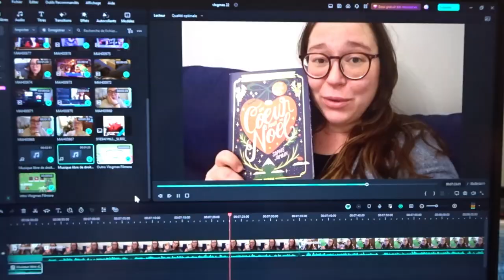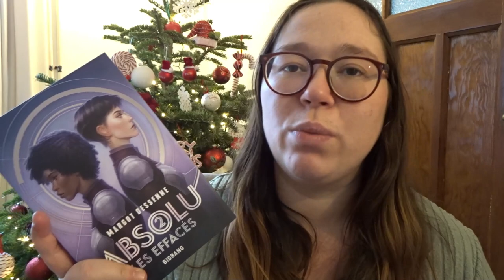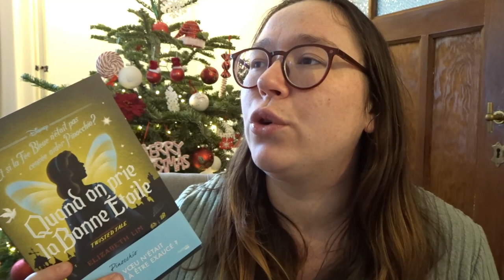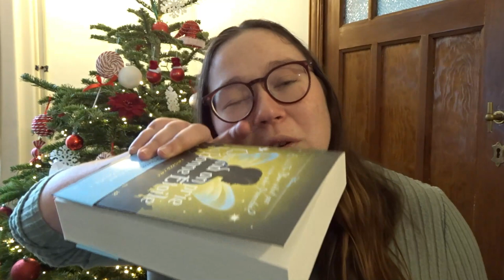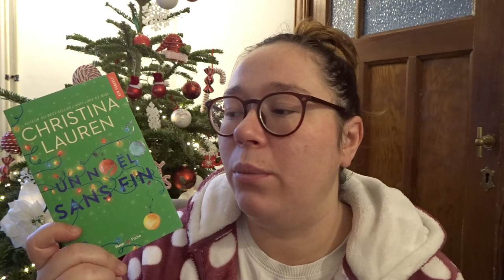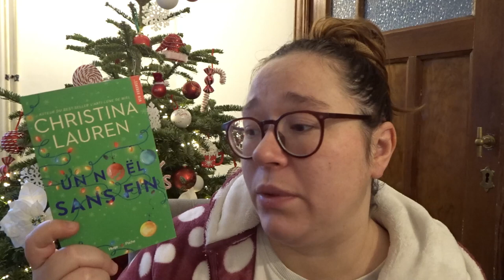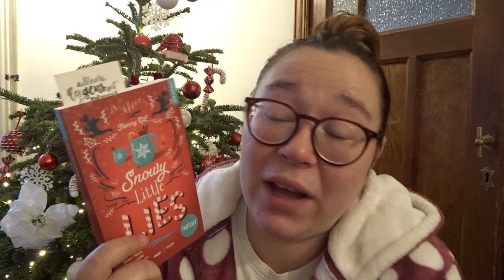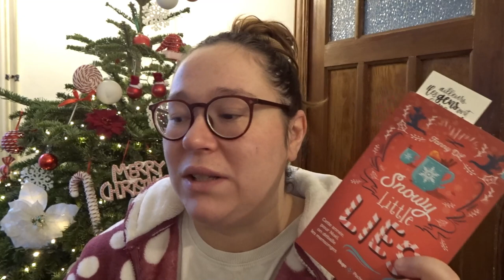🎄VLOGMAS #23 | Petit tour en librairie et avis mitigé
Informations générales

Livres cités :
• Un cœur pour Noël - Sophie Jomain
• Le renne mystérieux - Natacha Godeau & Tristan Gion
• Un Noël sans fin - Christina Lauren
• L'anti-lune de miel - Christina Lauren
• Snowy Littles Lies - Fanny DL
Twisted Tale collection Hachette :
•  Sous les profondeurs - Liz Braswell
•  Où est la vraie vie ? - Liz Braswell
• Fate Be Changed - Farrah Rochon (sortie VO avril 2024)
•  L'épée dans l'enclume - Mari Mancusi (sortie VF février 2024)

Lieu cité :
• Librairie ZigZag, Rue de Bruxelles, 14, 7850, Enghien (Belgique)

🎬 Vidéo tournée et montée par mes soins. J'utilise un SONY Cybershot DSC-WX500 et wondershare Filmora 11